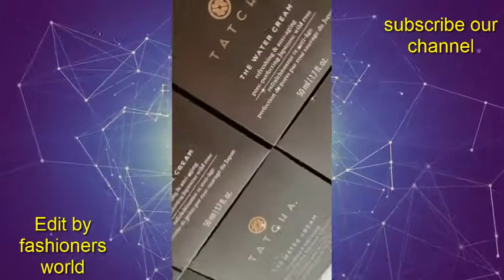ccclarke antestradahair jem mavlyanov lucinda212 makeup hairstyles tutorials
@ jem mavlyanov